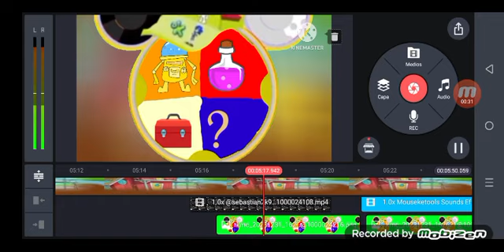W.I.P 2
Credit to Someone From Their Lines! And also Credit to Tristen for The Robot, Potion and His OC btw